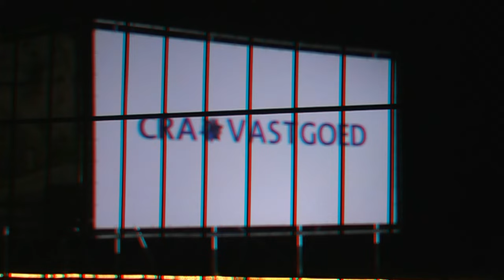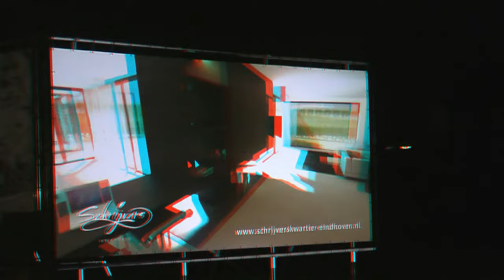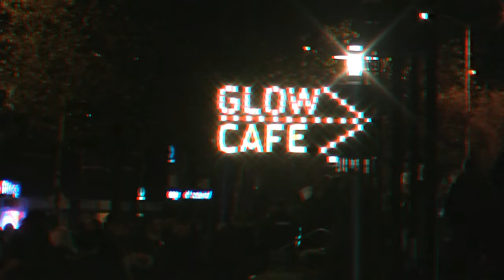glow eindhoven 2015